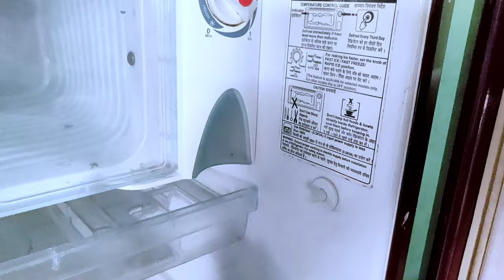फ्रीज में धड़ धड़ की आवाज क्यों आती है | fridge vibrate ho raha hai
Hi
I Am Shankar Yadav. Welcome To Our YouTube
Channel Shankar Yadav Official.

About Video :-
freeze ke dosh upay
fridge reparing course
fridge kaise repair kare
freeze ke complete course
Refrigerator ko kaise thik kare
cooling problem
refrigerator cooling problem solution
all types freeze repair in hindi
complete freeze repairing course
refrigerator door problem
refrigerator door switch problem
freeze chal rahi hai par thanda nahi kar rahi hai freeze ki cooling problem ko kaise thik kare

1. Cutting Plier
2. Tester
3. Screw Driver
4. Wire Striper
5. Nose Plier
6. Tool Box
7. Hathauri

My YouTube Tool for Video
1. Mic
2. Tripod
3. Mobile Holder

From ( India ) shankaryadavofficial